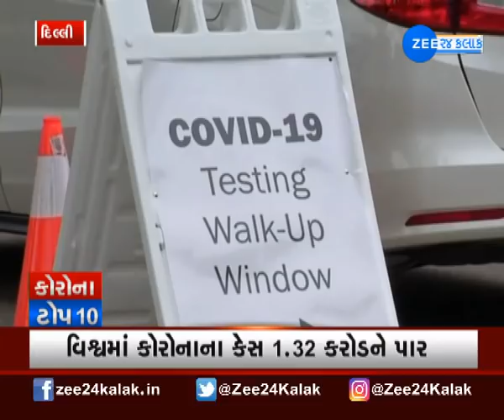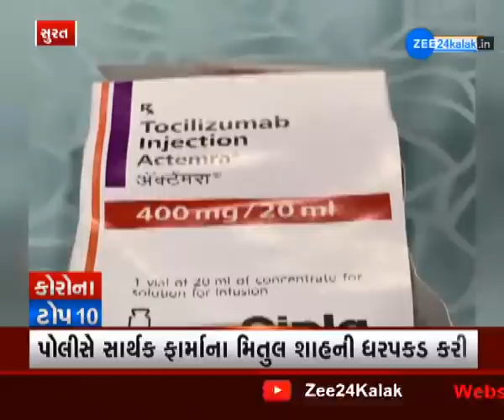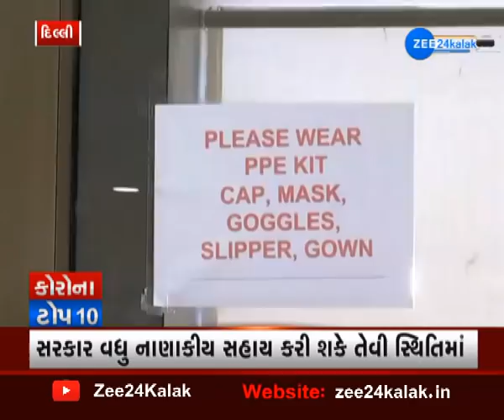Corona Top 10 | આજની ખાસ ખબરો | કોરોનાની સ્થિતિ વિશેના TOP 10 સમાચાર | Gujarat | Daily Breaking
ગુજરાતમાં કોરોનાની સ્થિતિ વિશેના TOP 10 સમાચાર, જુઓ ફક્ત એક ક્લિક પર...